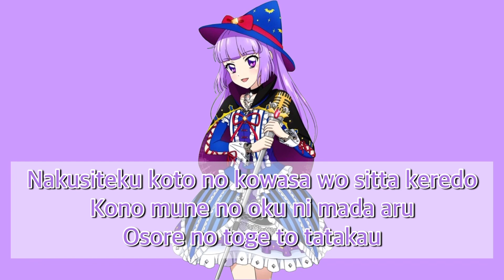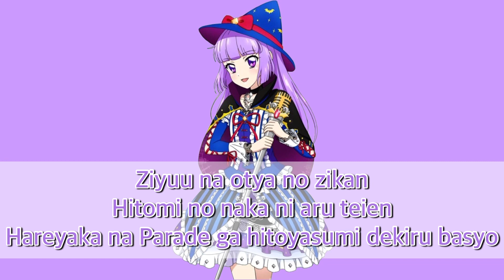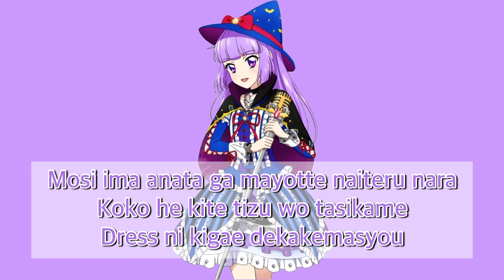Ibara No Zyoou〜Sumire version〜